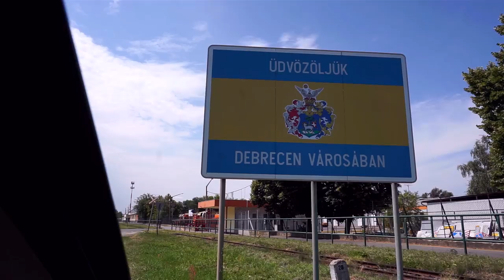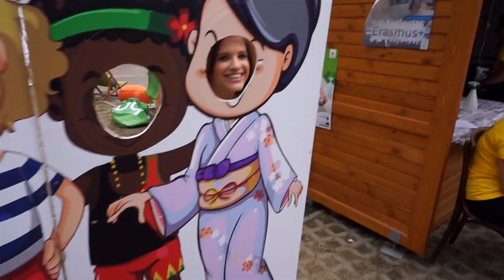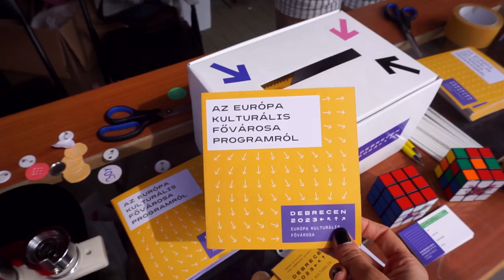DEBRECEN vlog 1: CAMPUS, vér, fürcsizés│Karin Dragos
Végre eljött a pillanat és itt vannak a debreceni vlogok...az első, legalábbis, s aztán jön majd a második rész is hamarosan. Nagyon szeretem Debrecent, nagyon sok emlékem fűz ehhez a szép városhoz...remélem picit át tudtam adni a hangulatából a videón keresztül. Puszi :)